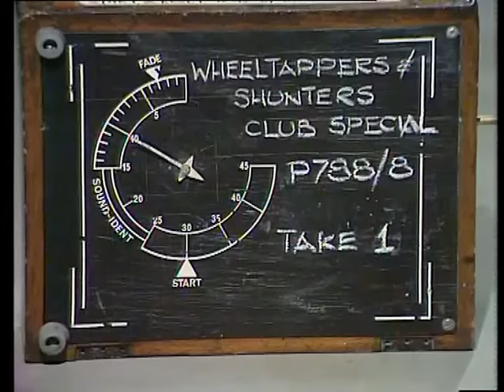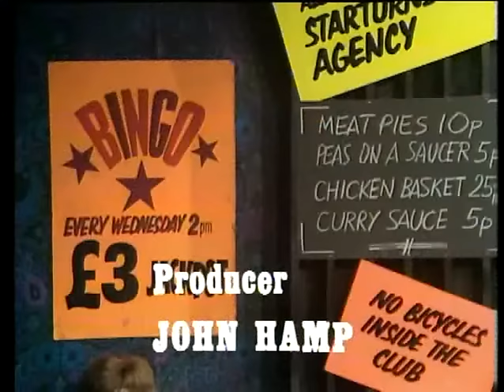New Years Eve 1974